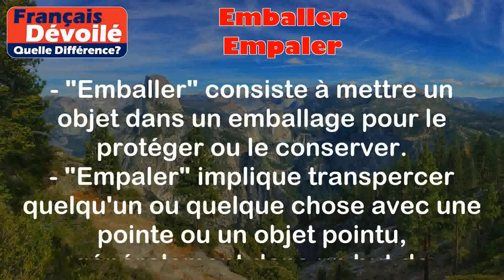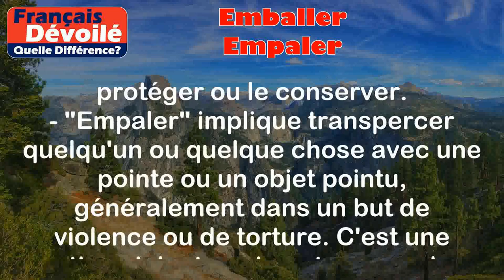Emballer et Empaler (Quelle Diff.)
Emballer:
Définition de "emballer": Mettre un objet dans un emballage pour le protéger ou le conserver.

Exemples:
- J'ai emballé les cadeaux de Noël dans du joli papier.
- Il faut emballer les fruits pour les transporter sans les abîmer.

Empaler:
Définition de "empaler": Transpercer quelqu'un ou quelque chose avec une pointe métallique ou un objet pointu.

Exemples:
- Dans les histoires de vampires, ils empalent leurs victimes avec des pieux en bois.
- Au Moyen Âge, les exécutions se faisaient parfois en empalant les condamnés sur un pieu.

Différence entre les deux termes:

La principale différence entre "emballer" et "empaler" réside dans l'action accomplie et les conséquences qui en découlent.
- "Emballer" consiste à mettre un objet dans un emballage pour le protéger ou le conserver.
- "Empaler" implique transpercer quelqu'un ou quelque chose avec une pointe ou un objet pointu, généralement dans un but de violence ou de torture. C'est une action violente qui peut causer des blessures graves, voire être mortelle.